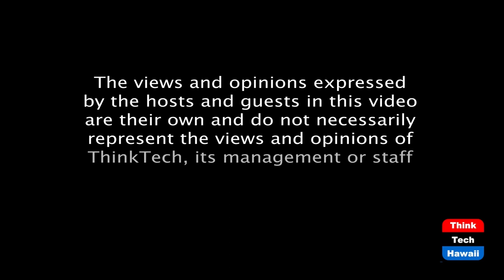Energy Like You've Never Pondered (Stan The Energy Man)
How Stan Sees Energy Will Amaze You!  The host for this episode is Stan Osserman.

Most of the time, Stan the Energy Man talks about electricity or oil or natural gas or batteries or hydrogen, but today Stan will explain why his vision of energy is so much more!  Energy and power are two of the most misunderstood words in English. But when you open your mind to the broader context the world becomes much clearer and the darkness becomes light.